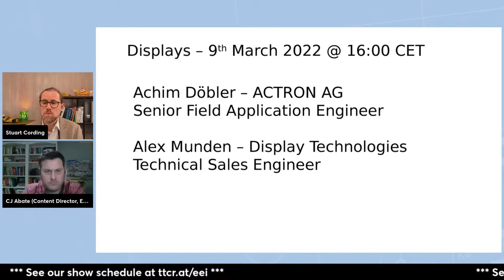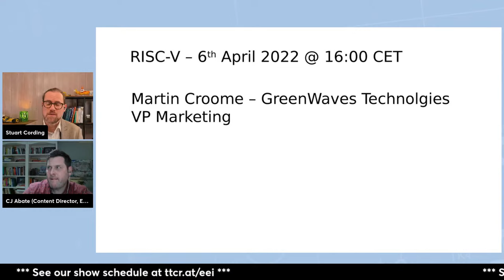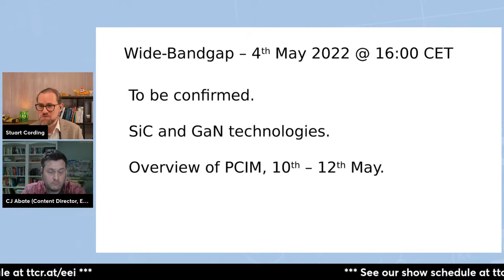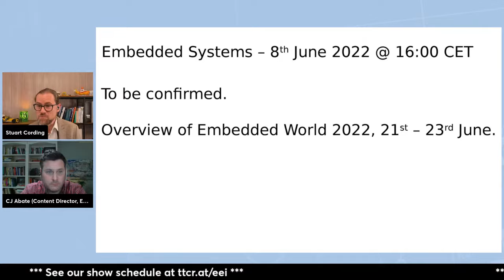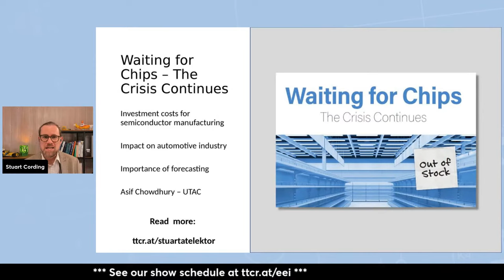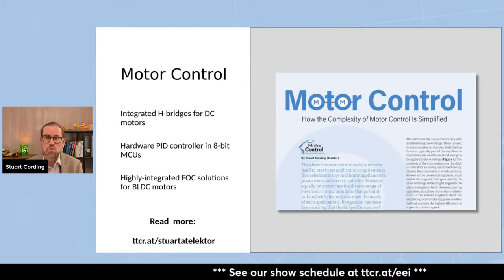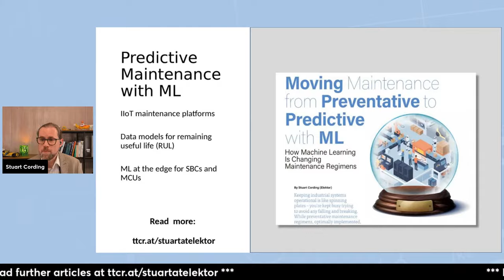Elektor Engineering Insights #1 - Intro Show!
Where can you find out how other engineers tackle the challenges you face daily? Here on the Engineering Insights show! In our inaugural show, we'll introduce the format, explain how to participate in the live stream, and discuss some of the topics we’ll address in the year ahead.